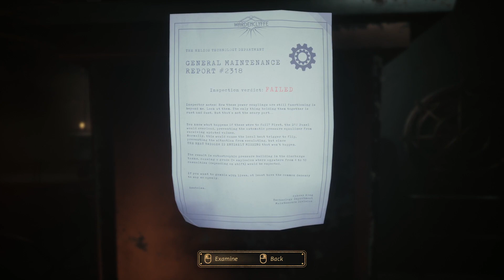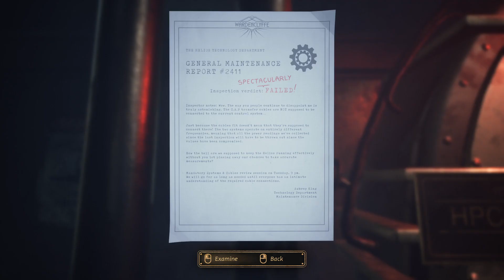Close To The Sun Walkthrough Gameplay Part 5 - Chapter 7 (No Commentary) (Horror Adventure Game)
Close To The Sun Walkthrough Gameplay Part 5 - Chapter 7 (No Commentary Playthrough) (Horror Adventure Game 2019)

My full game complete walkthrough series of videos includes all cutscenes game movie cinematics, all bosses and boss battles, all puzzle solutions, all monsters and enemies, secrets and easter eggs, scary moments and jumpscares, all levels and chapters, main story line and all endings of the game.

Deep in international waters, Tesla’s Helios stands still. An unbound utopia for scientific research, Rose Archer steps aboard in search of her sister, quickly to discover not all is as it seems...